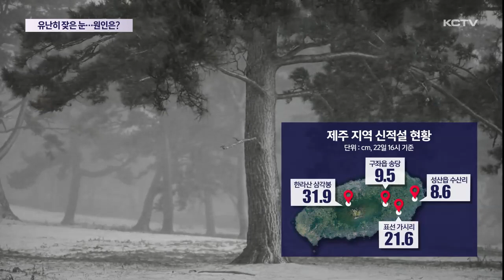유난히 잦은 눈 소식, 이유는?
지난 주말 이후 일주일만에 또다시 제주 전역에 많은 눈이 내리고 있습니다.
올겨울 유독 눈 소식이 잦은데요.

그렇다면 최근 제주 전역에 많은 눈이 자주 내리는 이유는 무엇인지
김경임 기자가 취재했습니다.